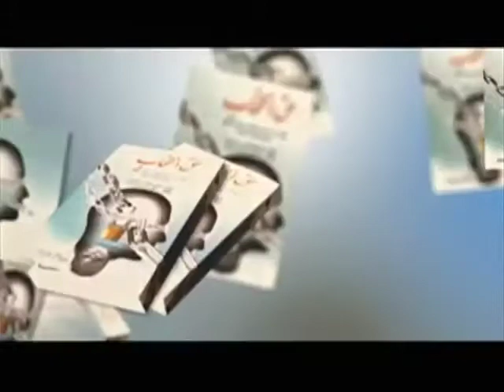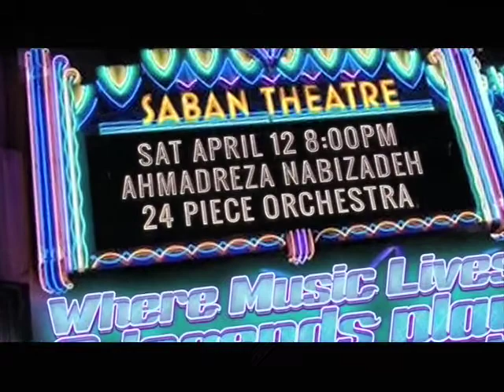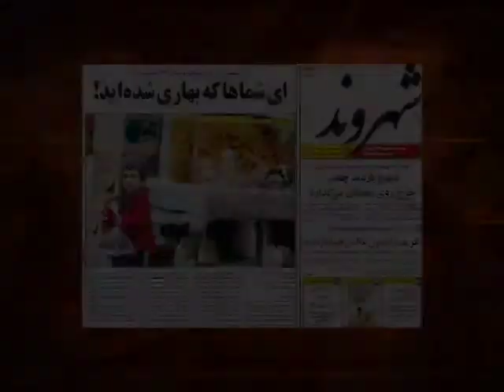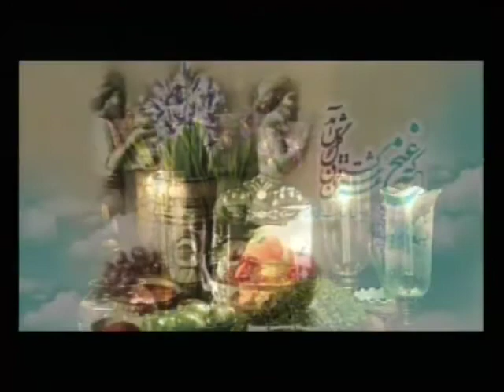Chalesh/March 19,2014 Reza Goharzad interviews Parastoo Fatemi & Dr Reza Taghizadeh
Chalesh/March 19,2014 Reza Goharzad interviews Parastoo Fatemi ( about Human right meeting at Geneva) & Dr Reza Taghizadeh (about Ukraine/Russia/united state reaction